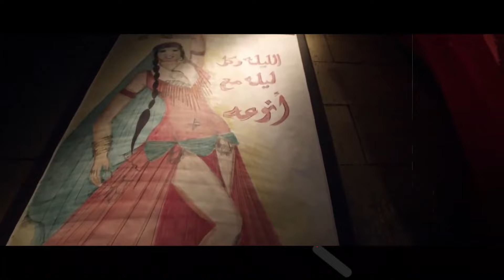2021حصريا فيلم الكوميديا والضحك المثير للجدل " اللمبى سايق الهبل | بطولة محمد سعد - ايمى سمير غانم